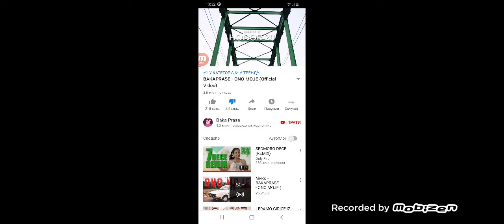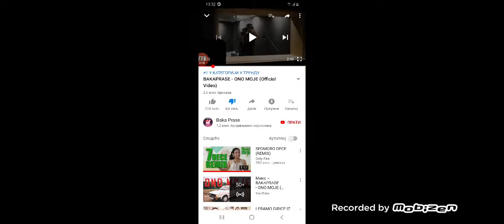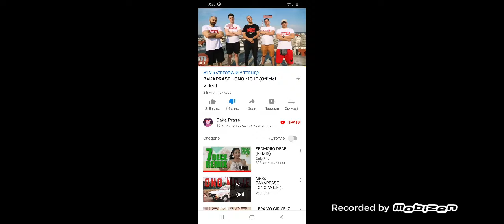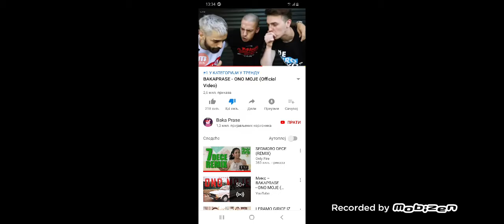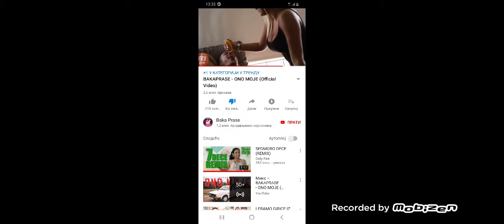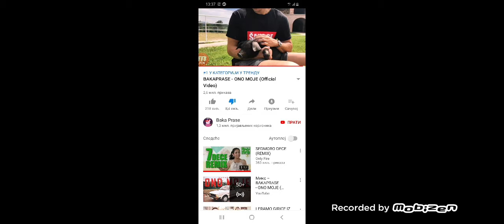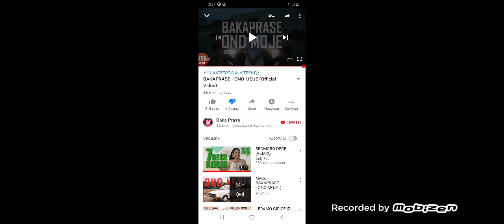Reakcija na pesmu ono moje 🤮🤮🤮